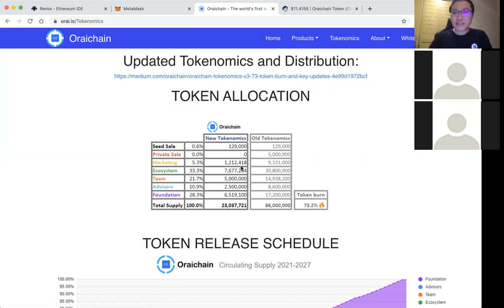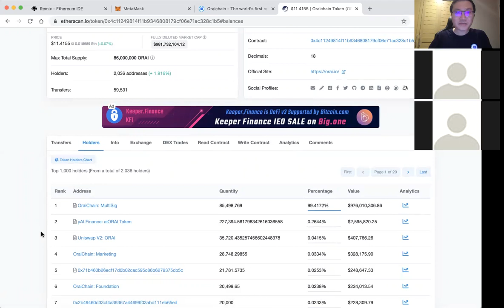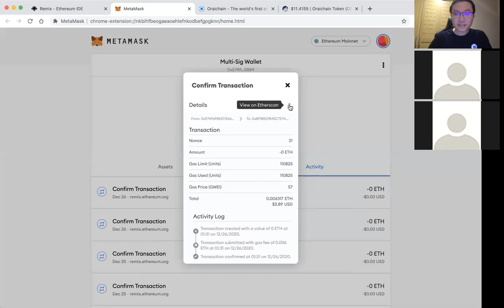Oraichain burns 63m ORAI, 73% of the total supply! 🔥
The Oraichain team and I want to wish you all Merry Christmas and happy holidays! As we previously mentioned in our recent new tokenomics announcement: Oraichain Tokenomics V3, 73% token burn 🔥 and key updates. Oraichain has burned 73% of the total ORAI supply (63 million ORAI).

About Oraichain
Oraichain is a data oracle platform that aggregates and connects Artificial Intelligence APIs to smart contracts and regular applications. Oraichain is the world’s first AI-powered Oracle, it  aims to revolutionize the AI, DeFi and Blockchain industries.